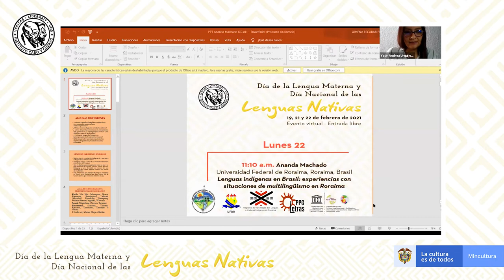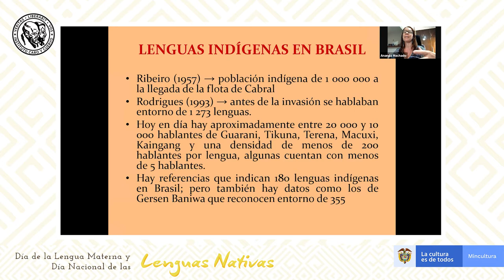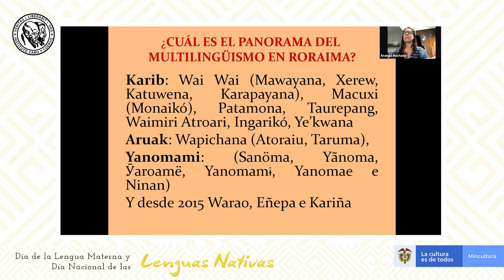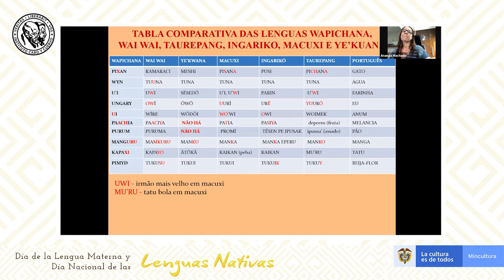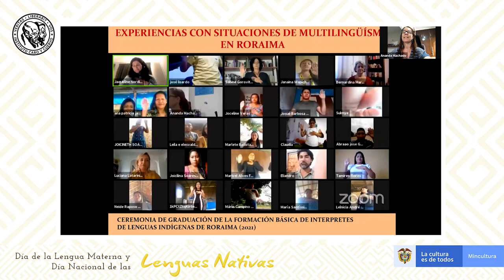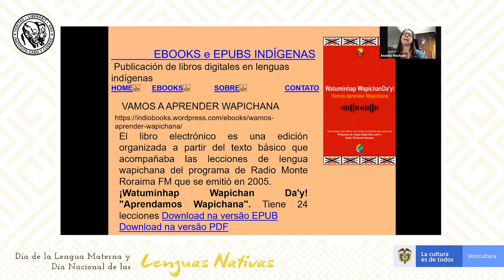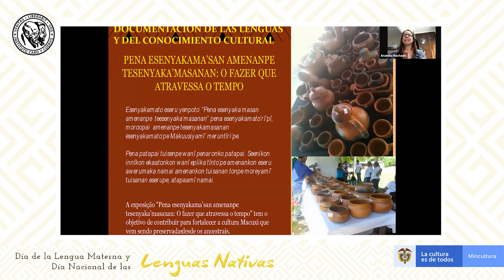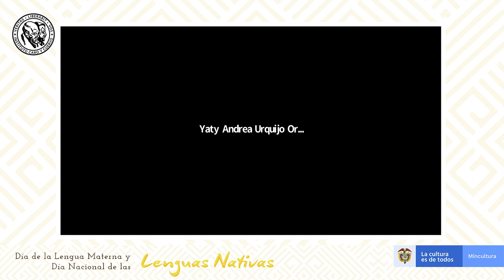Día de las Lenguas Nativas 2021 - Ananda Machado